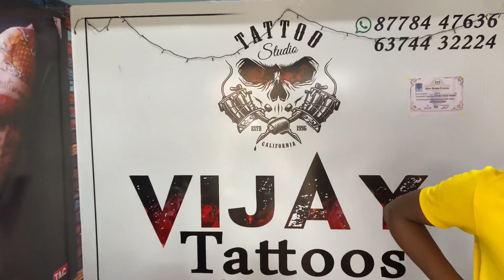Magizhini first😍mottai& I surprised my husband……He shocked😳vlog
Thiru Tharu is a couple YouTube channel, we will upload lots of fun couple challenge videos, funny shorts,vlogs,prank videos and important happenings in our life, with our full-fledged fun, you will be entertained for sure, kindly subscribe & support us.